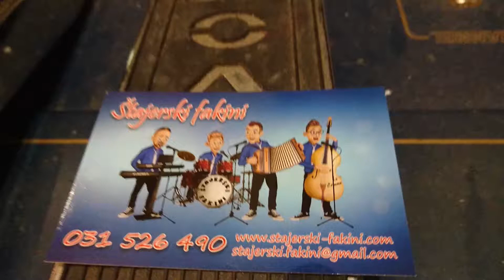Štajerski fakini - Mannequin Challenge